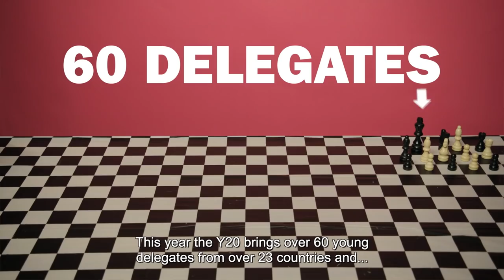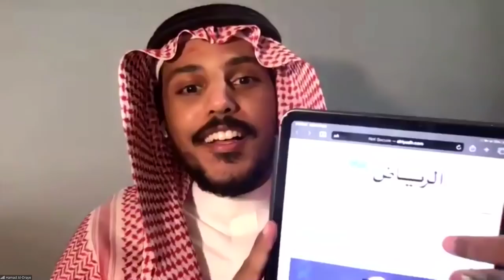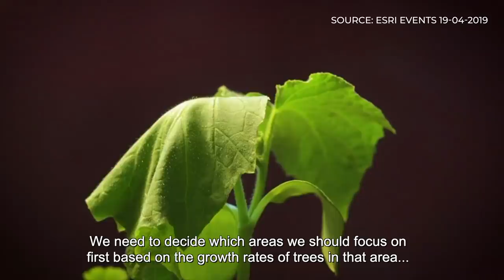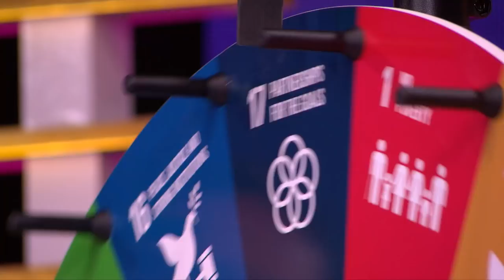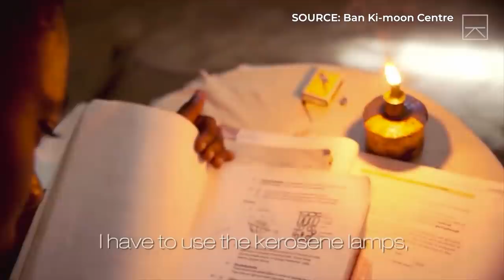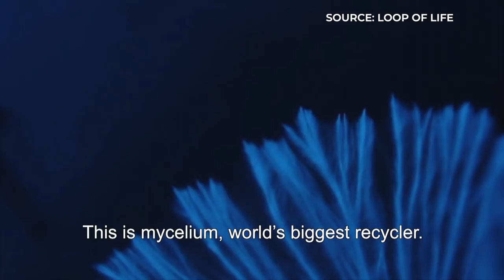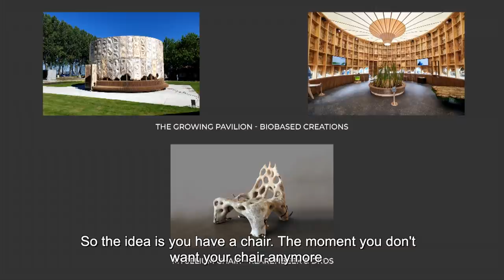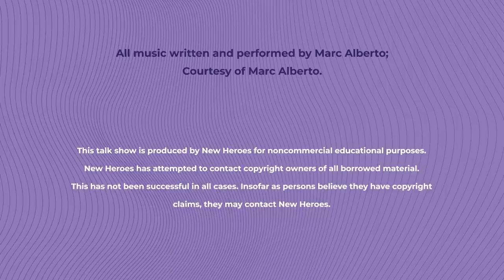WhatWouldYouSay - Sustainable Development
WhatWouldYouSay, the Y20 2020 online talk show series on the most urgent topics of youth today.

The WhatWouldYouSay Talk Shows are an initiative by the Y20 2020. Its purpose is to highlight to the world the positions, output and impact of the youth and the Y20 delegates on the three Y20 focus areas in 2020: Future Fit, Youth Empowerment, and Global Citizenship.

🎓Check out the free education toolkit for ideas on how to use the talk shows in your class room

0:00  1. Intro
2:20  2. What is sustainable development, what is an SDG?
3:53  3. The Newspaper Challenge
6:15  4. You have 10 years to save the world!
8:52  5. The Wheel of SDG’s: Young people changing the planet.
         9:28 SDG 13 and SDG15 Plant for the Planet
         13:53 SDG 3 Afghan Girls Robotics Team
         17:12 SDG 6 Young Water Solutions
         20:26 SDG 4 Light to Read
         23:44 SDG11 Loop of Life
27:22   6. What can you do right now?
29:28   7. Goodbye!